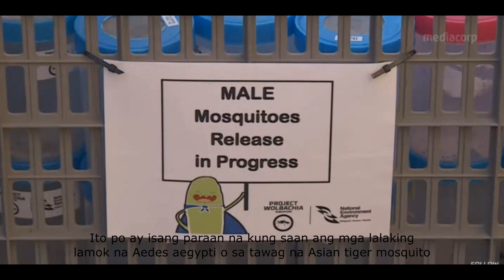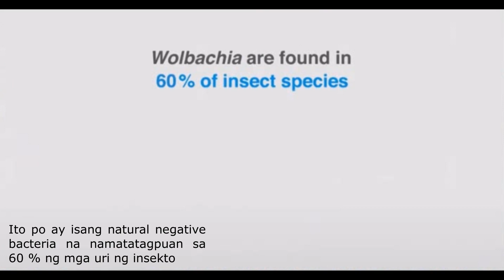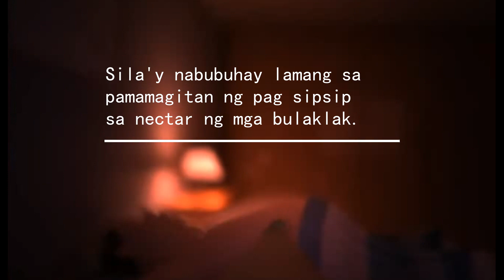Lamok sa Singapore/ Brazil, pinaparami para goodbye Dengue? ANO NGA BA ITO?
Mag-alaga at magparami ng lamok? Bagong paraan ng Singapore at Brazil at ibang bansa narin upang goodbye Dengue, Malaria at Zika! Mabisa nga ba? Wow ang galing! Tested and proven na pala sa ibang bansa?
2."Its fair use"no copyright is claimed and to the extent that material may appear to be infringed, i assert that such alleged infringement is permissible under U.S and Philippine copyright law. If you believe material have been used in an unauthorised manner, please contact the poster.
3. This video is not associated with any company or products mentioned on the video.
4. No intention to infringe photos or audio used in this video I did not own some of the photos and videos..